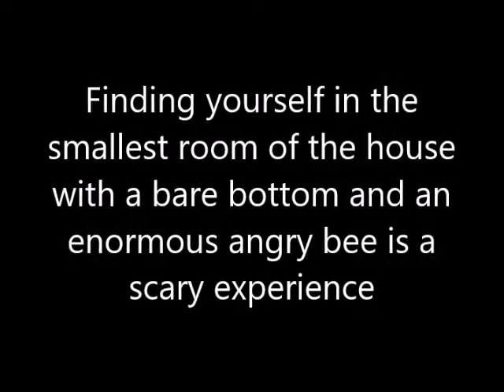Angry Bee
Being stuck with an angry bee in the smallest room of the house is not a pleasant experience